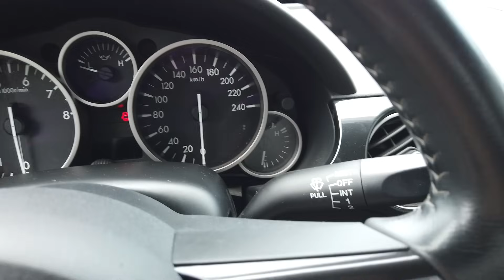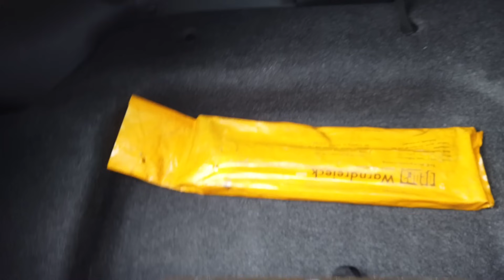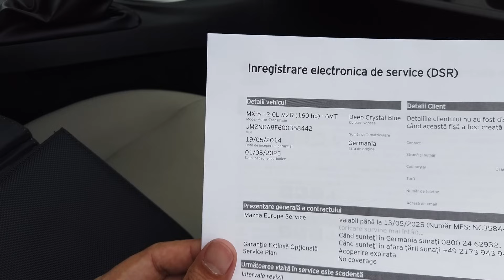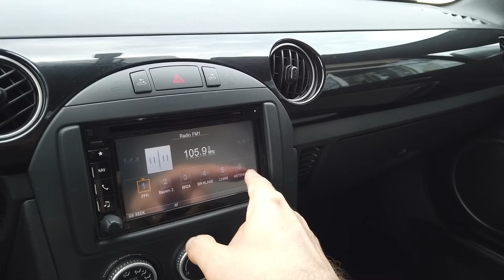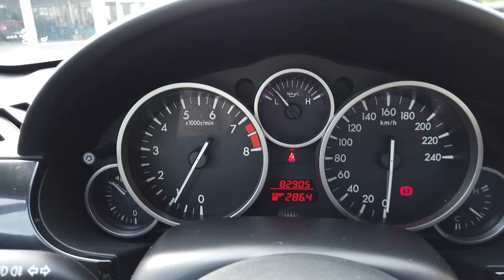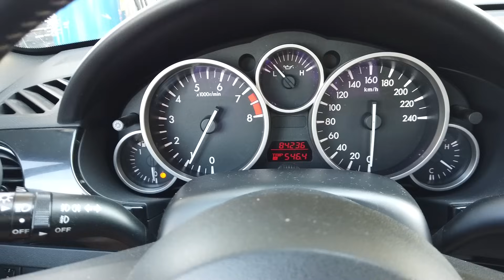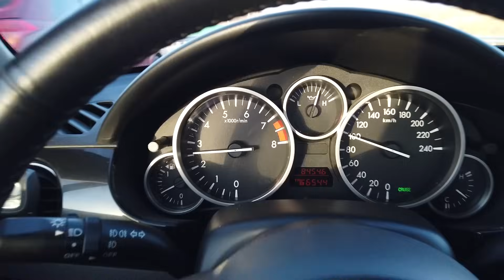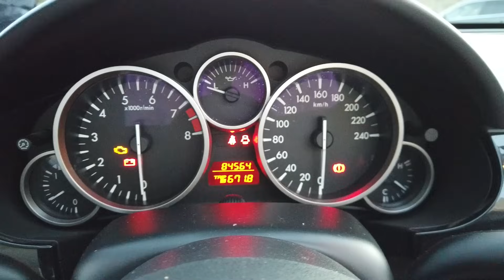Mazda MX-5 2.0MZR AL-SENDO 2014 Roadster-Coupe ... SENZATIONALĂĂĂ!